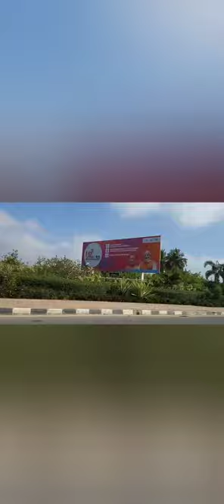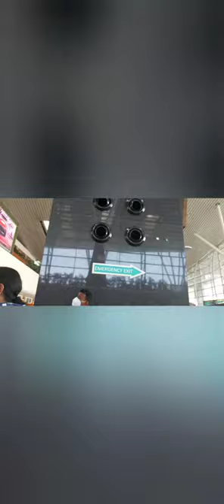Bangalore vedio, vedio viral, #@osbcrazy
staying in Bangalore Hotel at that day. after early morning we take breakfast. after booking the cab for Airport. on the way somany beautiful vedio, vedio viral, #@osbcrazy, Face Book#orugondasarada Babu